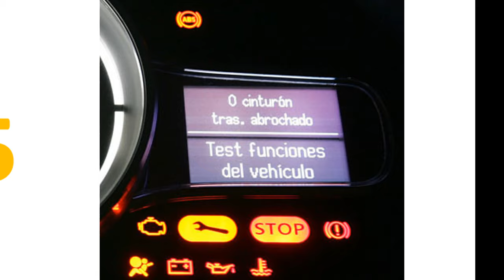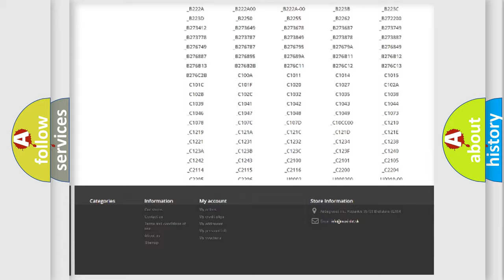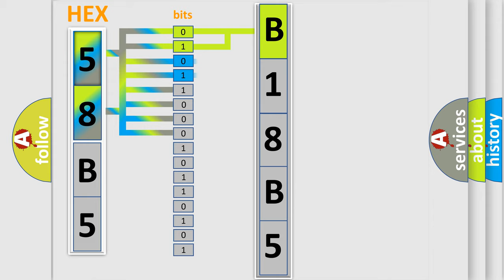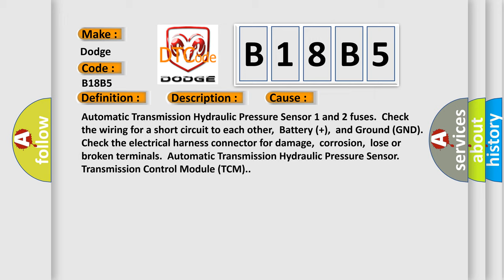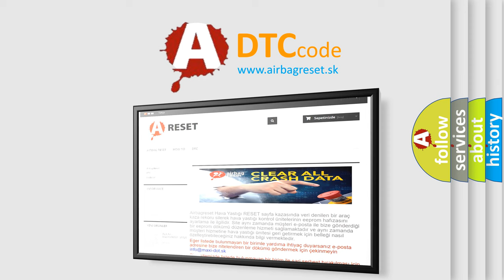DTC Dodge B18B5 Short Explanation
Contents:
0:21 Basic DTC analysis according to OBD2 protocol standard.
1:48 Insight into programming
2:58 A diagnostically understandable description of the Diagnostic Trouble Code
3:05 Basic error definition

Make:
Dodge
Code:
B18B5
Definition:
Pressure Control Solenoid "E" Electrical
Description:
Main solenoid switch,OnLinear feedback current,&gt;23 mA (AD:15) 1333 mA (AD:1000)
Cause:
Automatic Transmission Hydraulic Pressure Sensor 1 and 2 fuses.Check the wiring for a short circuit to each other,Battery (+),and Ground (GND).Check the electrical harness connector for damage,corrosion,lose or broken terminals.Automatic Transmission Hydraulic Pressure Sensor.Transmission Control Module (TCM).